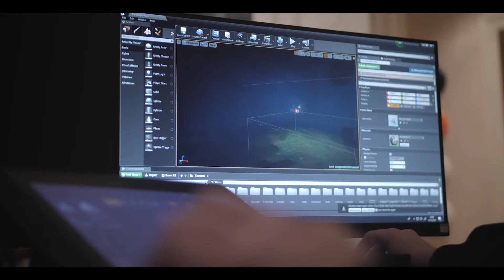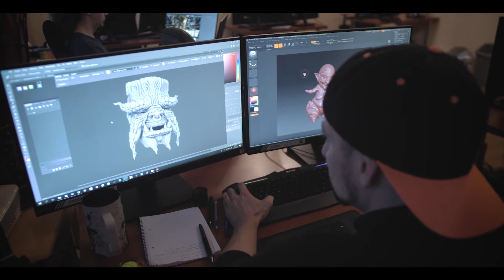DREAMPLANT | Swamp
Zostaliśmy zatrudnieni celem przygotowania krótkiej formy filmowej prezentującej zespół Dreamplant i dotychczasowe efekty pracy nad nową grą Swamp.
Zakład uwiecznia, reklamuje, wzbogaca blaskiem własnym.
Wszystko ku chwale polskiej myśli przedsiębiorczej!